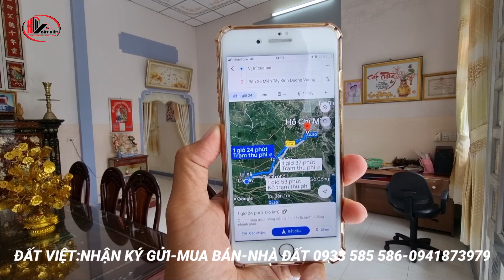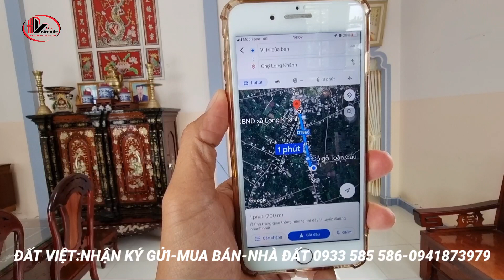MS:1173 Cô chú ký gửi căn nhà vườn ở mặt tiền tỉnh lộ 868.Tiện buôn bán kinh doanh sầm uất.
Vị trí đẹp nhà vườn 991,6m2
+ dt: 15,6 X 66
+ giá: 5.7 tỷ
+ hướng Tây
+ Đất Cây Lâu năm
+ mặt tiền tỉnh lộ 868
+ ấp Phú Hưng xã Long Khánh thị xã cai lậy tỉnh tiền Giang
BẤT ĐỘNG SẢN ĐẤT VIỆT